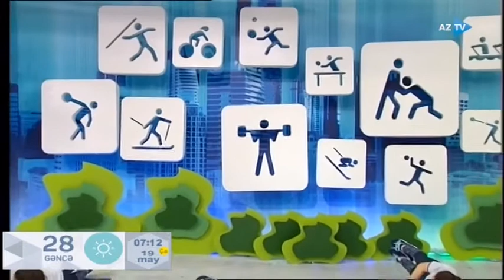Telesportzal 19 05 2020